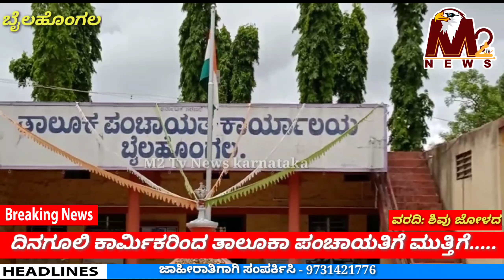Bailhongal//ದಿನಗೂಲಿ ಕಾರ್ಮಿಕರಿಂದ ಬೈಲಹೊಂಗಲ ತಾಲೂಕಾ ಪಂಚಾಯತಿ ಮುತ್ತಿಗೆ../m2tvnews